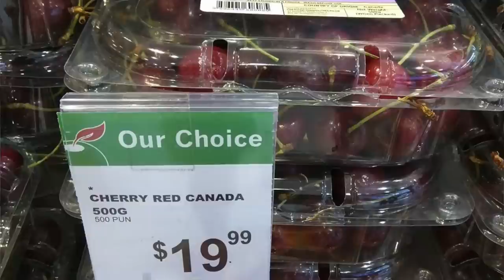The Most Expensive Place In The World To Buy A Car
You think car cost a lot where you live. Try buying one in Singapore. It will cost you $70K just to get a piece of paper that gives you the right to buy a car! Good thing I can use to get my cars for free!